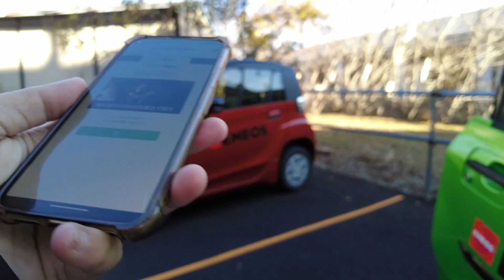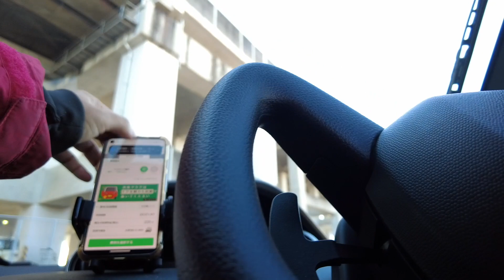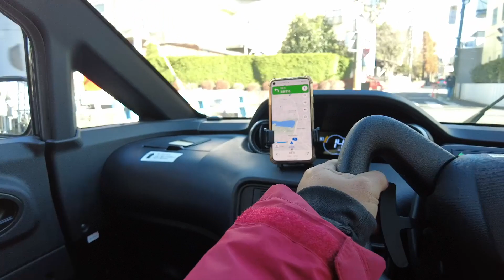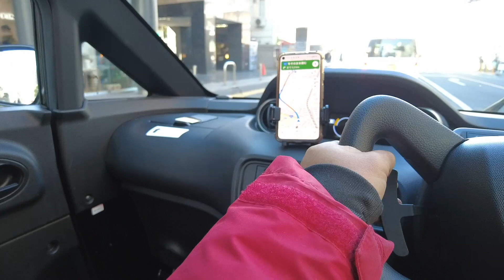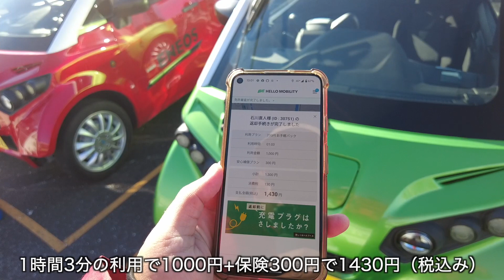2022/12/24 さいたま市で実証実験しているENEOSのEVシェアに乗ってみてたけどアクセル操作がかなり怖かった